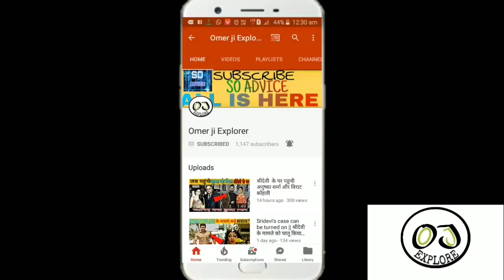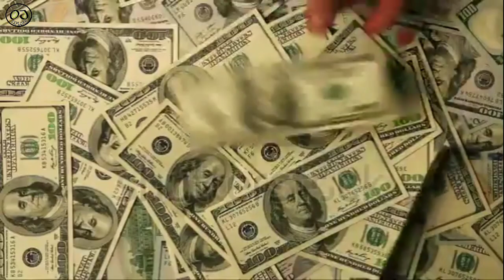Bigg Boss 13 Contestant Asim Riaz And Salman Khan's Fees in Bigg Boss 13 | Salman & Asim Salary BB13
Bigg Boss 13 ke Contestant Asim Riaz ki Fees Kya Bigg Boss 13 Ke Anchor Salman Khan Se Jada hai ji Ha dosto Salman Khan or Asim Riaz ki Bigg Boss Ki Salary Ko lekar Bahut Badi News Aa Rahi Hai Salman Khan Ko Bigg Boss Se 300 Crores Mil rahe hai Tho Wahi Asim Riaz Bigg Boss House ke Contestant ko Aakhir Kitni Salary matlub ki Kitni Fees Mil rahi Hai Aaiye jante hai . Asim Riaz Fees in Bigg Boss 13